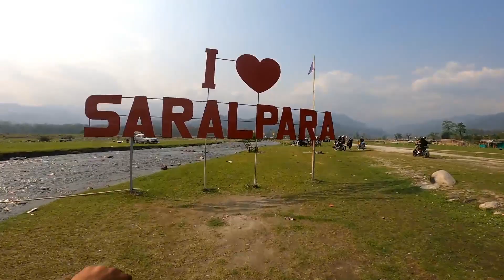बरायबाय pincnic Spot || Night Camping ride 🏕 || gel plates broken Day-1 !!